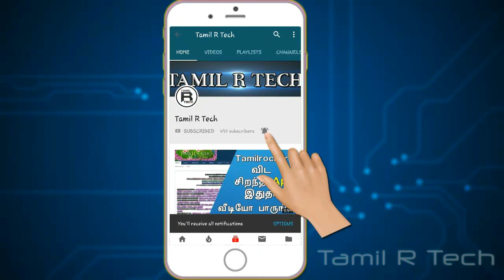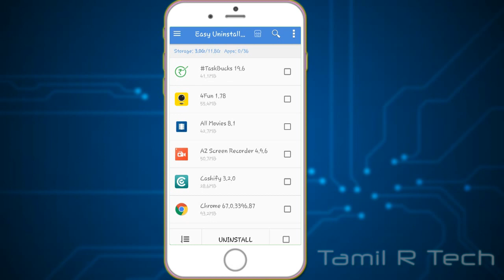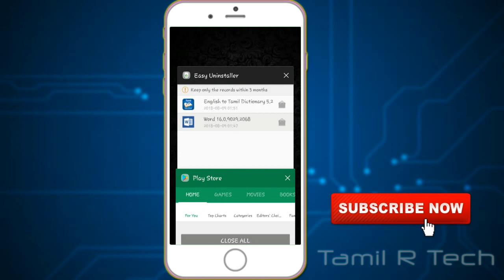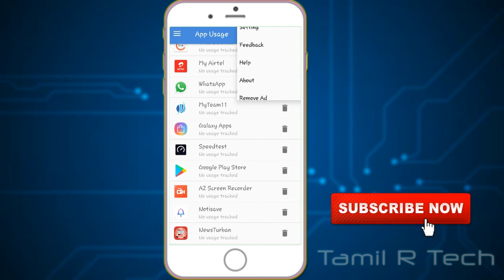Uninstall System Apps Android Without Root Tamil | Any App uninstall tips tamil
Easy Uninstaller App  : Download Free Playstore